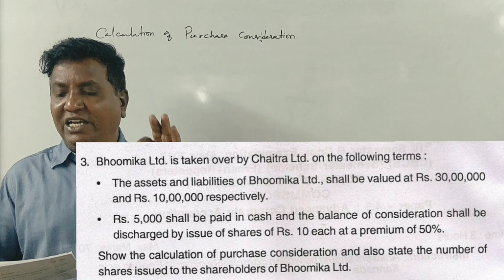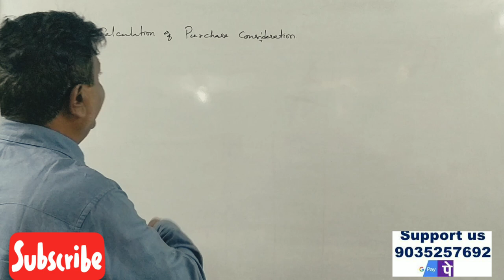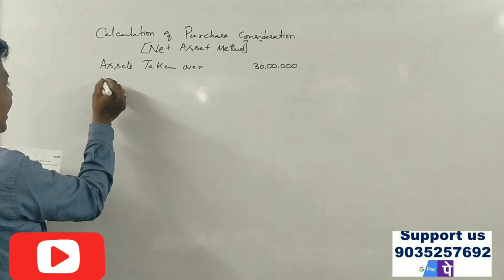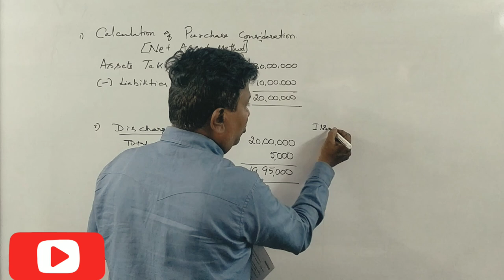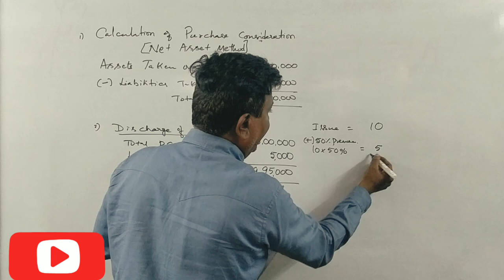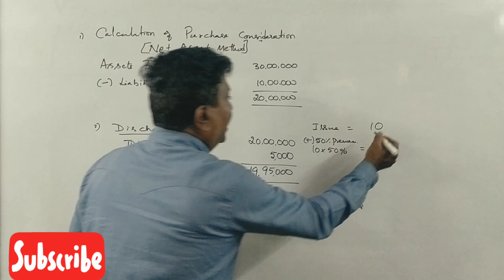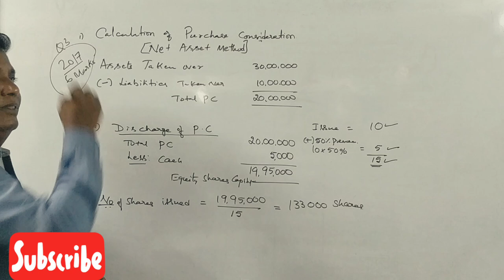Mergers & Acquisition in Kannada PART 2 - B.Com 2017 Question Paper 14 Marks (By Srinath Sir)